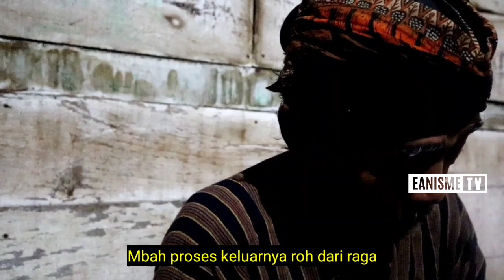TAK ADA SIKSA KUBUR? - NGAJI TAUHID MBAH KARIM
Ngaji tauhid Mbah Karim jelaskan tentang hakikat siksa kubur dan raga Sukma.